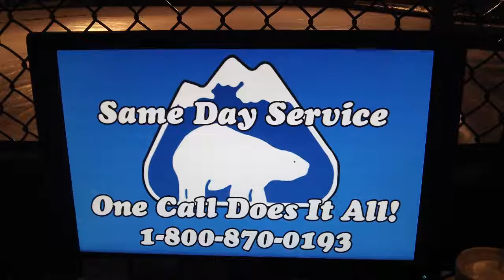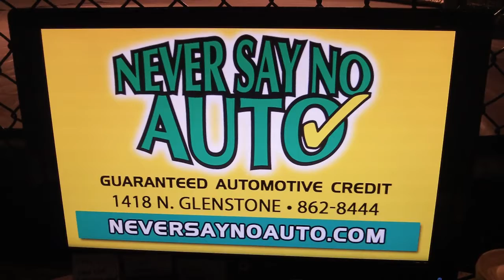David Bushnell MMA Fighter March 12th 2016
Adrenaline Fight League MMA In Springfield Missouri
This event was from March 12th 2016 Shrine Mosque in Downtown Springfield MO Missouri! MMA Fights By Adrenaline Fight League